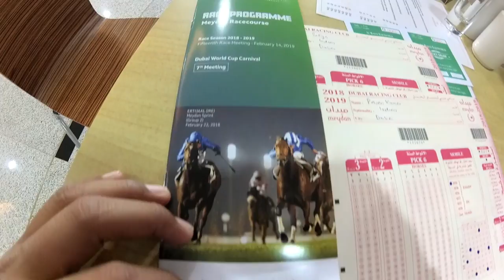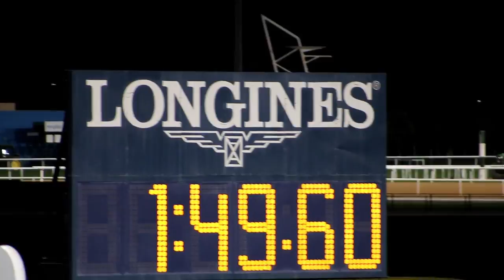Its Racing Time | Meydan Racing 2019 | మైదాన్ రేసుగుర్రాలు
Meydan Racecourse is a racecourse in Dubai, United Arab Emirates. The grandstand is over a mile in length and can accommodate over 60,000 spectators.

Meydan opened on 27 March 2010, replacing Nad Al Sheba Racecourse, which formerly occupied the same site. It includes a horse racing museum, gallery, and five-star hotel and nine-hole golf course.

The Meydan grandstand
The 7.5 million m² Meydan Racecourse includes Meydan Marina, The Meydan, the world's first five-star trackside hotel with 285 rooms, two race tracks and the Grandstand, which consists of a hotel, restaurants, a racing museum and 72 corporate suites for entertaining throughout the year. It has a 2,400 m left-handed turf race track and a left-handed 8.75-furlong (1,750 m) dirt course. It operates from November through March and features the Winter Racing Challenge, Dubai International Racing Carnival and the Dubai World Cup Night. The Dubai World Cup is the world's richest race day with over US$26.25 million in prize money.